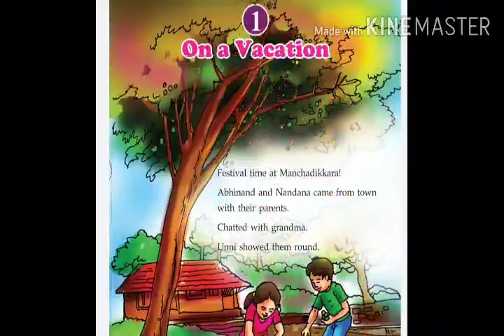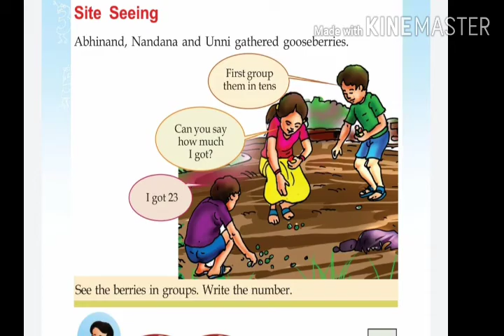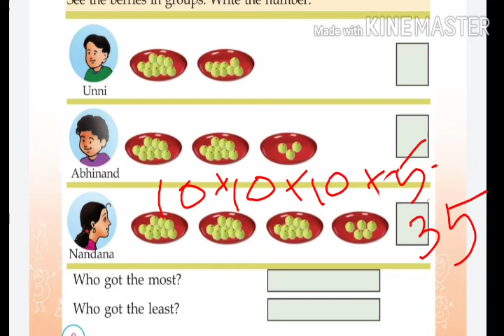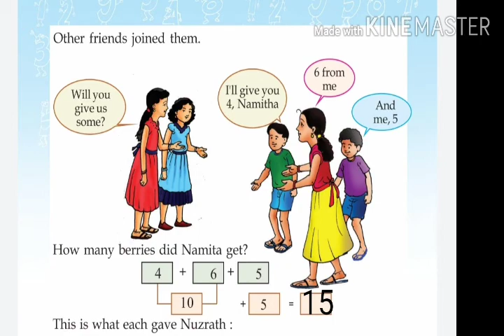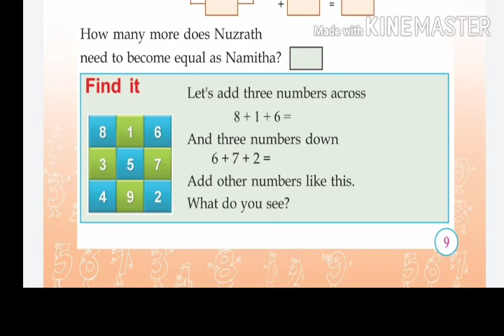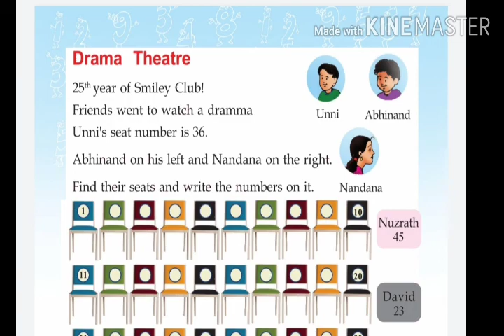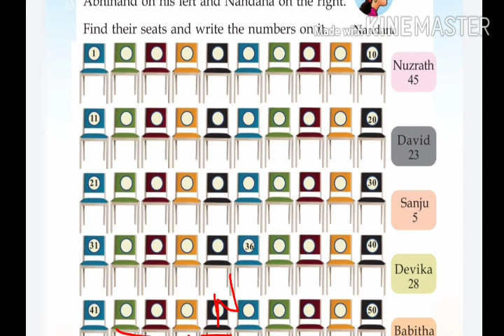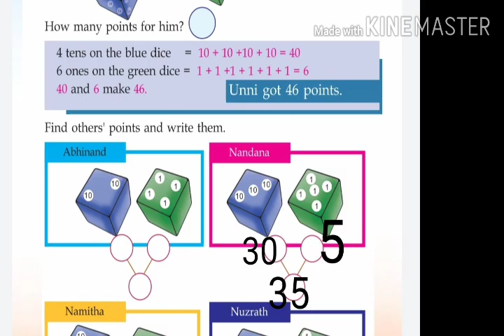Class 2 maths (kerala syllabus english medium) chapter 1'ON A VACATION'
hi friends you can watch the other parts here👆👆👆👆👆👆👆👆👆